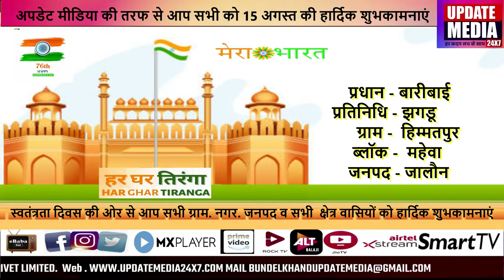प्रधान - बारीबाई प्रतिनिधि - झगडू ग्राम - हिम्मतपुर ब्लॉक - महेवा जनपद - जालौन